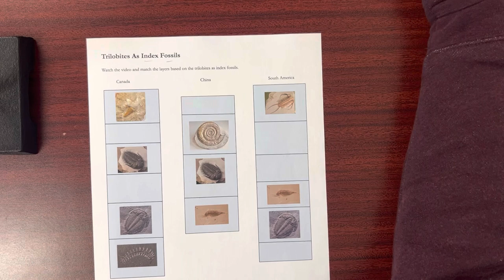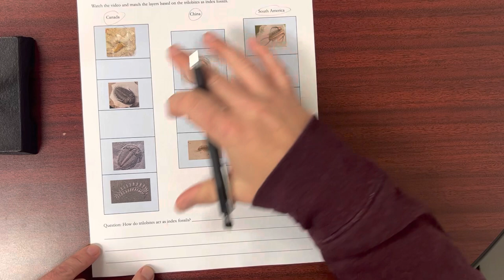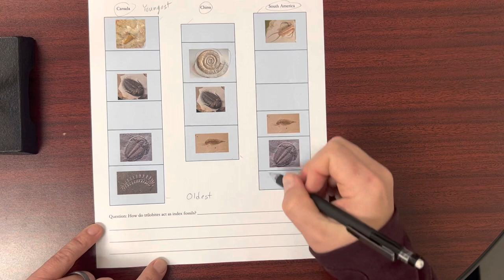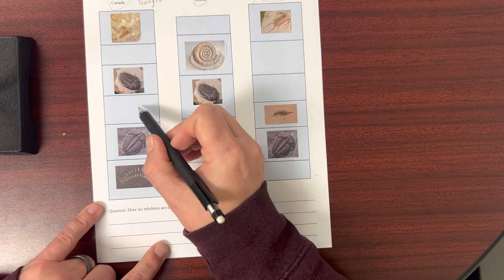Trilobites As Index Fossils